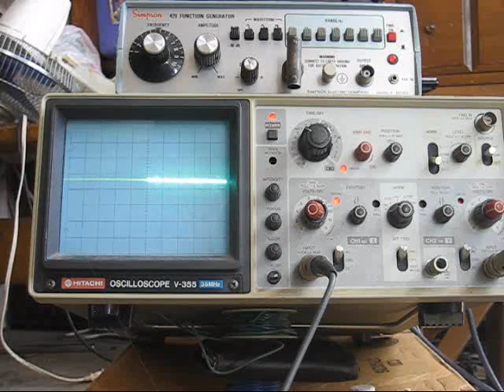Son Of Cecil-Ray Of Light